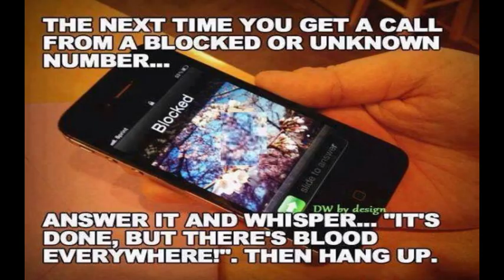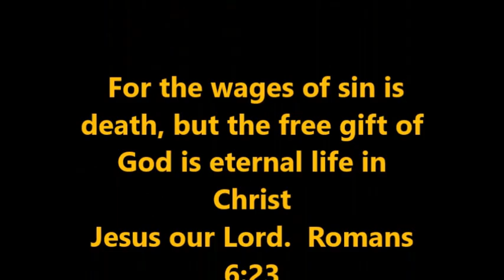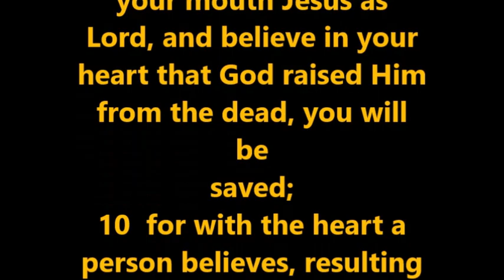THOUGHT FOR THE DAY 11-19-24